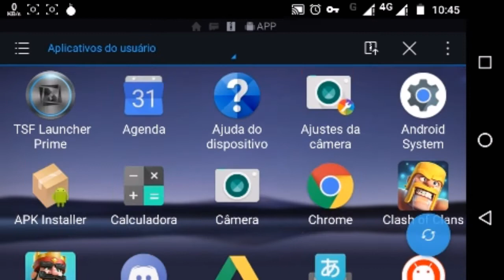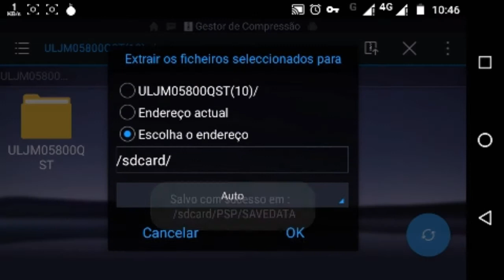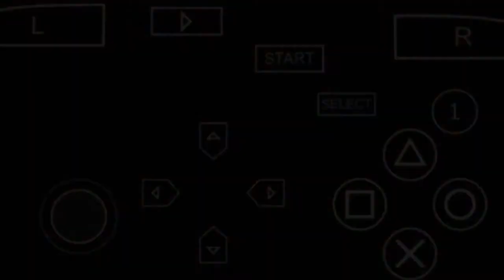Mh3rd - Como colocar Event Quest Extras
Bom Hunter espero que gostem do vídeo!